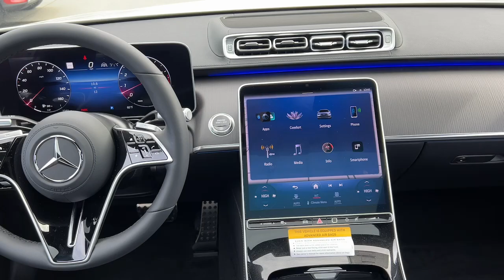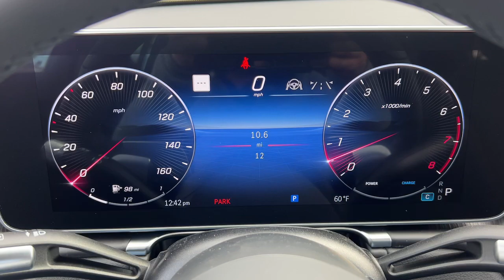2023 Mercedes-Benz S-Class Billings, Bozeman, Helena, Missoula, Sheridan PA194731